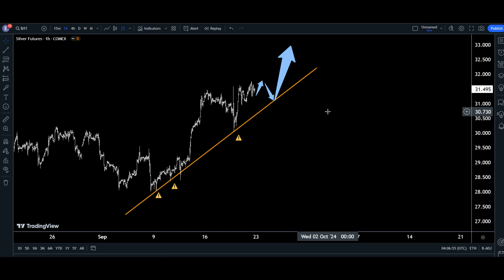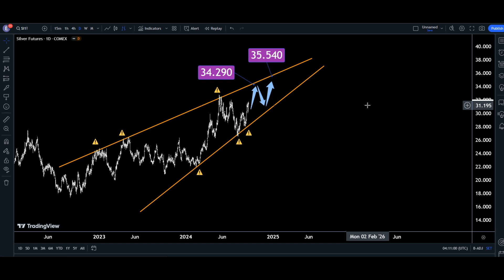Silver Technical Analysis( Sep, 22, 2024 )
Silver Futures Technical Analysis
Technical Analysis of  on Silver
XAGUSD